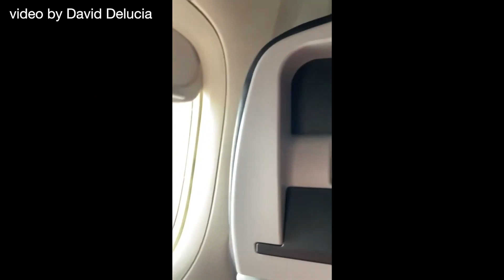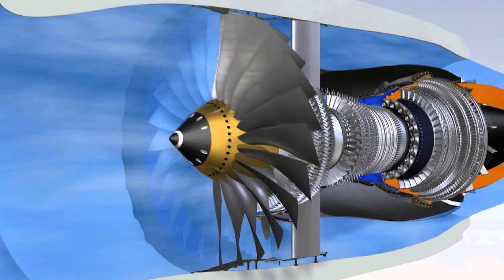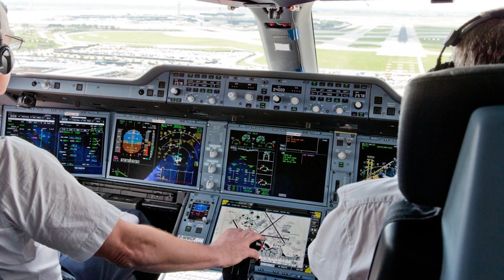A familia en parque les cae partes de vuelo comercial mientras sacaban los perros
Mientras los padres y sus hijos se esperaban para lo inesperado, la gente en ese suburbio de Denver reaccionó con incertidumbre sin saber de que se trataba, cuando enormes pedazos del motor o turbina de un avión comercial empezaron a caer sobre casas, parques y calles.